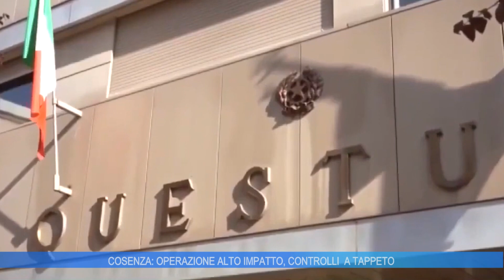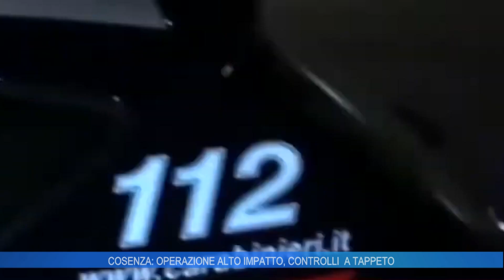COSENZA: ALTO IMPATTO, CONTROLLI A TAPPETO DELLE FORZE DELL'ORDINE